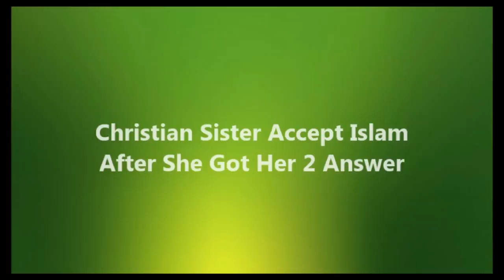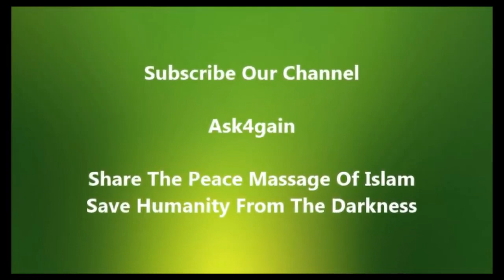Christian lady accept Islam Alhamdulillah | dr zakir naik | knowledgefull channel